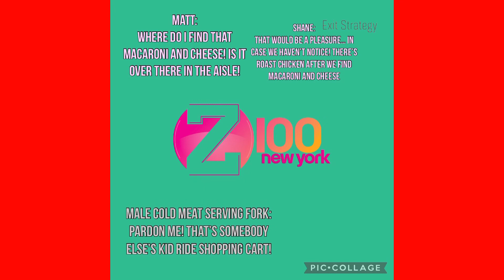DJ Gaunt - Crazy ( Radio Edit )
And
Rodney Mess Productions
Presents
YouTube's Exit Strategy

Stealing Kid Go Cart Eh

Overseas Animation Facility
Moonshine Productions

Additional Camera Services
New Hollywood Inc.

Laboratory Services
CFI